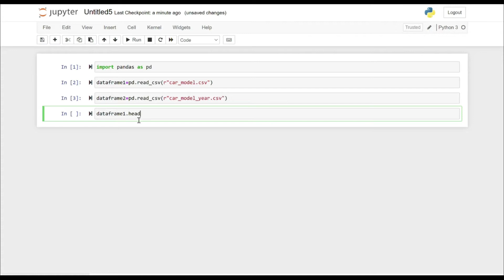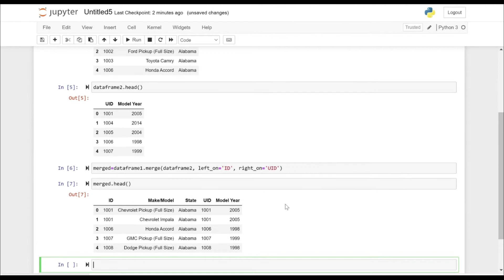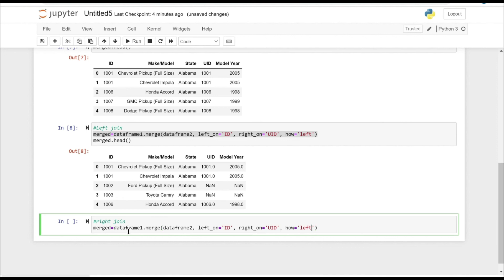6. Python Joins: How to merge/join multiple dataframes with different key column name.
If you want to join 2 dataframes and the key column (the column in both dataframes on which you are going to perform join) has a different name in both dataframes, then you can take help of the above video.